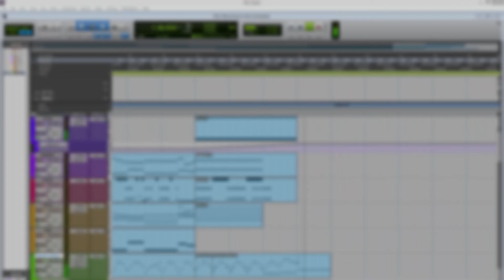Returning to the Homeland - Music Weeklies Viking Challenge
"Returning to the Homeland" is a piece that was made for Music Weeklies' 10/30 Challenge: Vikings.

Would you like to listen to other pieces like this one?
Would you like to participate in Music Weeklies challenges?